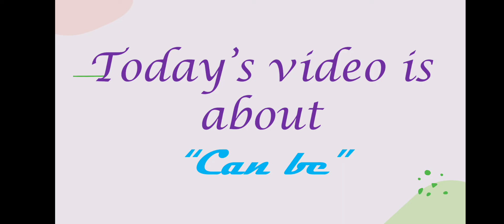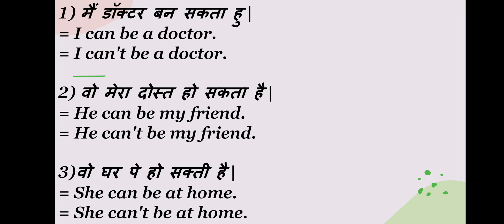Can be || Modal Verbs || Basic Grammar || Ishwari's Classes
Hi Friends 🙋

Which is Ishwari's Classes 😃

So.

In this today's video you will learn about modal verbs " can be ".

And if you have any doubts. so.

Comments in down in comments section. I will try to answer you question in my next video. 😃

Other Search 👇

What is can be?
What is the formula of can be?
Where to use can be?
How to use can be ?
Sentences on can be.
How to make sentences on can be?
Negative sentences on can be.
Positive sentences on can be.
How to make positive sentences on can be?
How to make negative sentences on can be ?

So.

Please.

also.

Ishwari's Classes 😃

Ishwari Rase😇